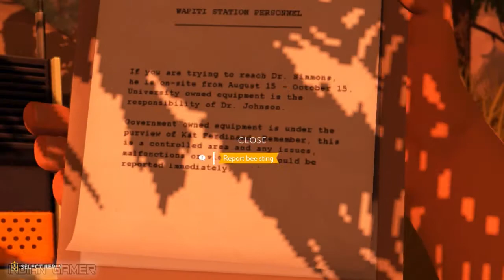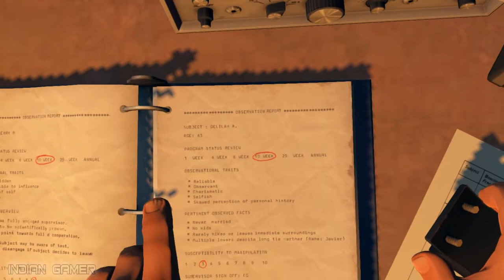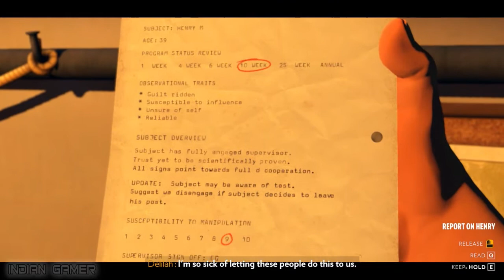FIREWATCH : Hindi (हिंदी) Gameplay #9 : Indian Gamer "SECRETS OF THE WAPITI STATION "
Firewatch is a mystery set in the woods of Wyoming, where your only emotional lifeline is the person on the other end of a handheld radio. You play as a man named Henry who has retreated from his messy life to work as a fire lookout in the wilderness. Perched high atop a mountain, it’s your job to look for smoke and keep the wilderness safe. An especially hot and dry summer has everyone on edge. Your supervisor, a woman named Delilah, is available to you at all times over a small, handheld radio -- and is your only contact with the world you’ve left behind. But when something strange draws you out of your lookout tower and into the world, you’ll explore a wild and unknown environment, facing questions and making interpersonal choices that can build or destroy the only meaningful relationship you have.

Jurassic Park: The Game is an episodic graphic adventure based on the Jurassic Park film franchise. The plot of the game takes place during and after the plot of the first film.

The game follows Arbaaz Mir in Amritsar 1841, in the midst of a war between the Sikh Empire and the East India Company, two years after the events of the graphic novel Assassin's Creed: Brahman

Valiant Hearts is one of only a few to look at the first World War. It’s a studied depiction, but one in which you rarely shoot a gun.

BROTHERS (???) : A TALE OF TWO SONS Full Gameplay

Brothers is an adventure game developed by Starbreeze Studios and published by 505 Games. Brothers is presented from a third-person view overlooking the two brothers.

\\\|||\\\|||\\\ \\\|||\\\|||\\\ INDIAN GAMER \\\|||\\\||| |||\\\|||\\\